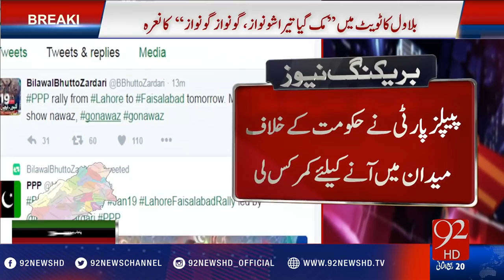PPP rally from Lahore to Faisalabad - 19-01-2017 - 92NewsHD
Watch  PPP rally from Lahore to Faisalabad   - 92NewsHD